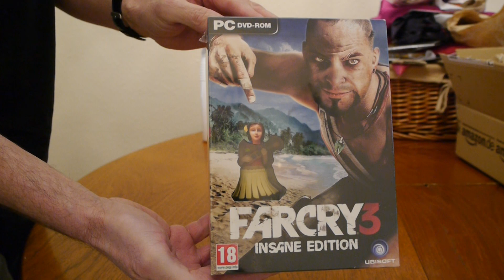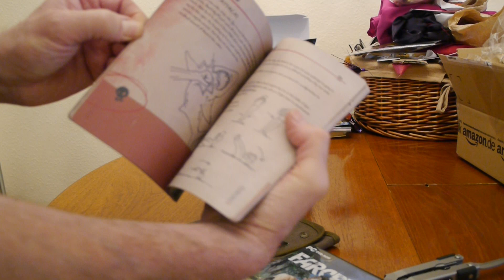Far Cry 3 Insane Edition (PC) - Unboxing (HD)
Far Cry 3 Insane Edition (PC) - Unboxing.

My first upload!